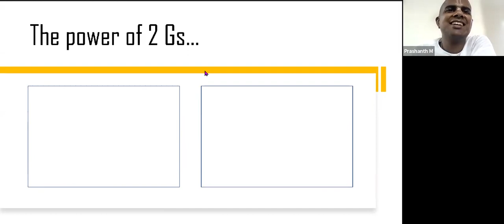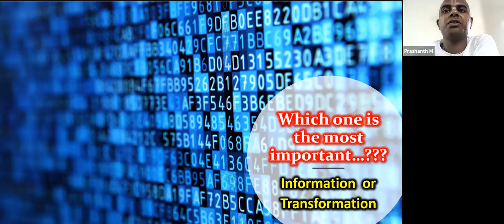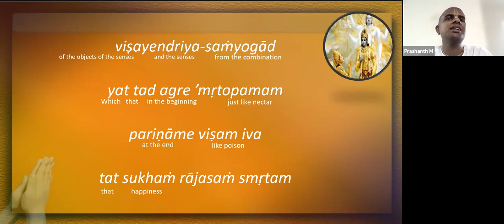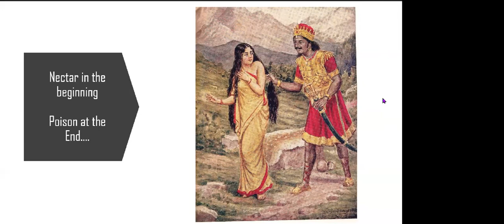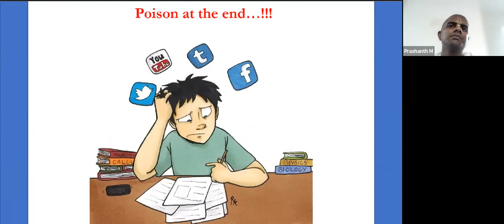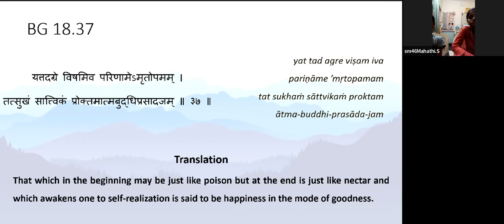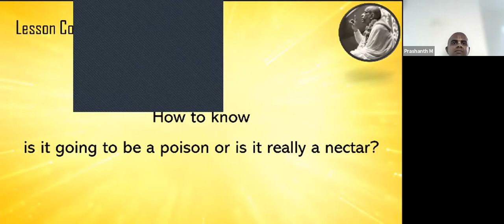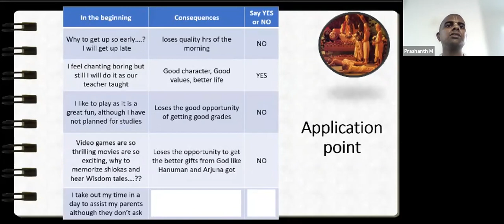shloka master day 11